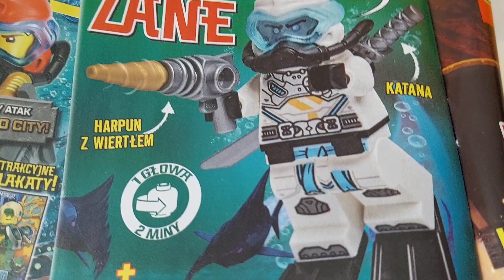Moja kolekcja minifigurek z Lego Ninjago -Update |4 URODZINY KANAŁU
Dzieje się widzowie! Równo 4 lata temu opublikowałem mój pierwszy odcinek na tym kanale. Szybko ten czas mija co nie ;)